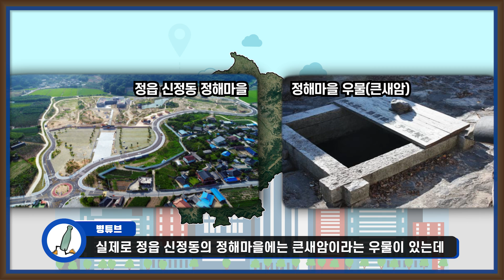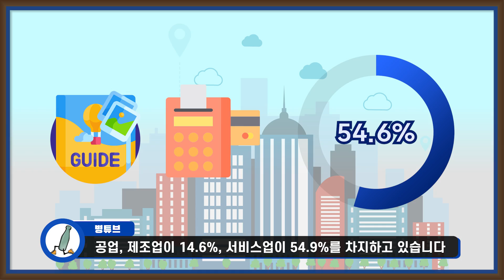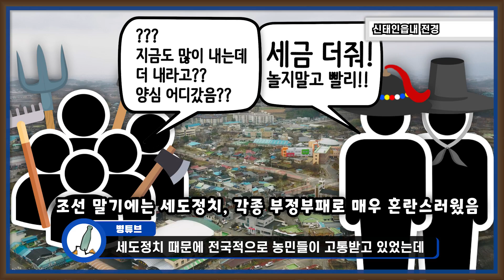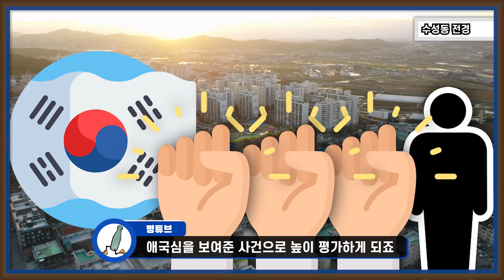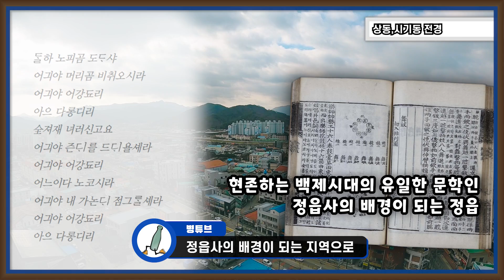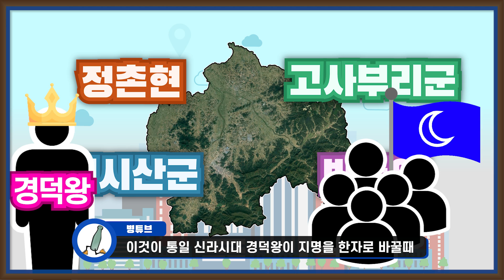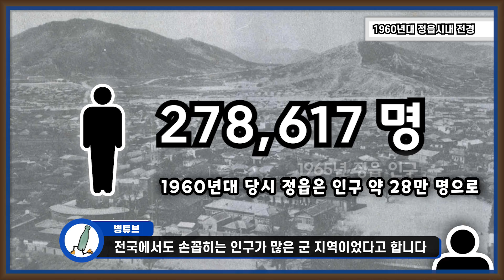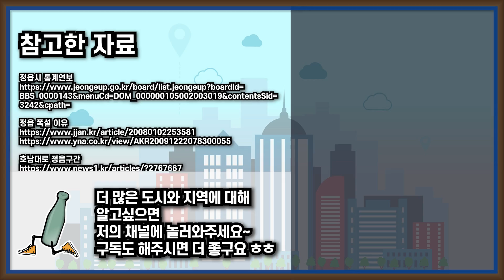[정읍] 단풍과 동학농민운동의 본고장 전라북도 정읍시는 어떤 곳일까? 자세하게 알아보자!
전라남도와 전라북도의 경계를 가르는 도시, 단풍으로 전국 단위 인지도를 자랑하는 내장산국립공원이 자리잡은 고장, 그리고 현존하는 유일한 백제시대의 노래의 배경이자 동학농민운동의 시작을 알린 정읍은 어떤 곳일까요?

정읍이 가지고 있는 주요한 특징을 알아보고 정읍의 현황, 특징과 역사를 영상으로 통해 함께 알아보도록 하죠~~

추가로 알고 싶은 도시가 있으면 광역시를 제외한 나머지 도시들을 댓글로 남겨주시면 됩니다.

00:00 정읍 인트로
00:55 정읍의 기본현황
02:32 정읍의 자연지리
03:15 정읍의 교통
05:23 정읍의 산업구조
06:43 동학농민운동의 시작을 알린 정읍
08:11 정읍의 도시구조
09:46 정읍의 상권과 교육기관
10:56 정읍의 관광지들
11:34 그외 정읍에 유명한 것들
12:05 정읍의 역사
15:08 정읍 마무리